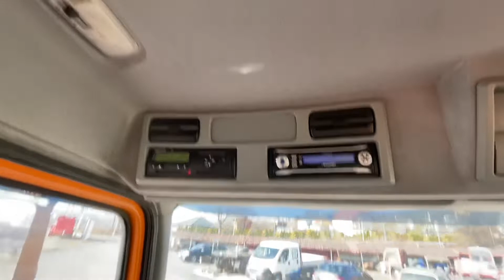4x4 Mercedes Axor 1829 (2008) sklapec kipper tipper wywrotka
PRODANO/VERKAUFT/SOLD